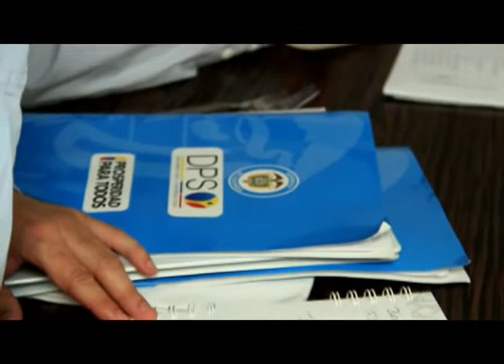SE ABRIRÁN 2800 NUEVOS CUPOS PARA FAMILIAS Y JÓVENES EN ACCIÓN